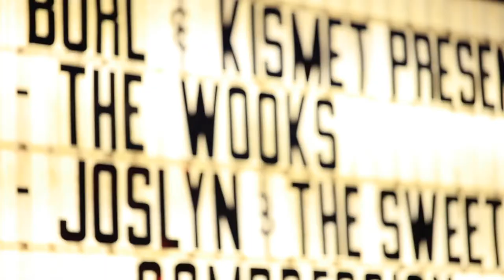The Wooks- Moonshiner Live From The Burl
Live from the Burl in Lexington, Kentucky.